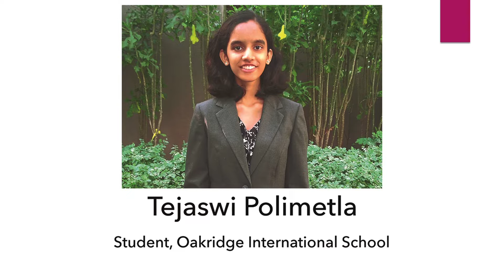Hack-schooling and moving away from traditional education | Tejaswi Polimetla | TEDxYouth@CHIREC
Out of all of the educational systems that I was a part of, hack-schooling has impacted me the most. It gave me time to do things that were important to me, while also teaching me just as much as any other education system. This talk is about why hack schooling should be the future of education. I'm currently a sophomore at Oakridge International School in the MYP program. I am incredibly passionate about art and the field of physics. I am always painting, sometimes for hours on end or reading articles about the latest advancements and discoveries in physics. In future, I aspire to work in a field which allows me to blend these two interests such as architecture. When I'm not geeking out about art and physics, you can find me reading a book, playing chess or watching a romcom. This talk was given at a TEDx event using the TED conference format but independently organized by a local community.